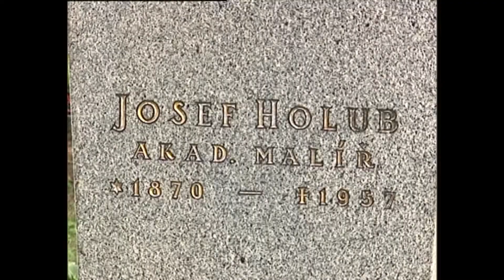Kralupy TV: Pieta u hrobu Josefa Holuba (23. 8. 2007)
Pietní vzpomínání na akademického malíře Josefa Holuba, významného kralupského malíře.